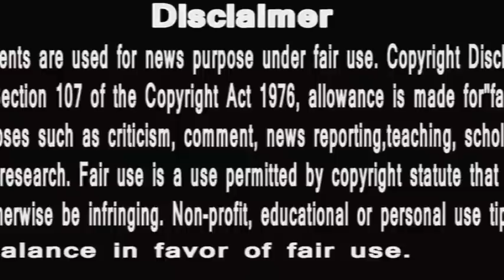Punyashlok Ahilya bai |सूबेदार मल्हार राव होल्कर की दूरदर्शिता |सांप भी मर गया और लाठी भी नहीं टूटी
PunyaShlokKathaAhilyaBai
IsAlihya